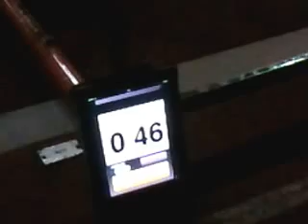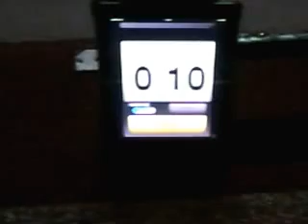Boxe pdRing fuori